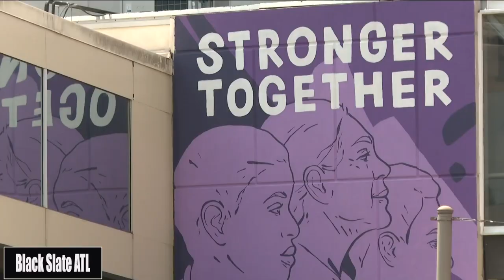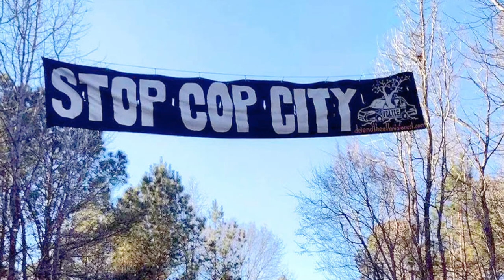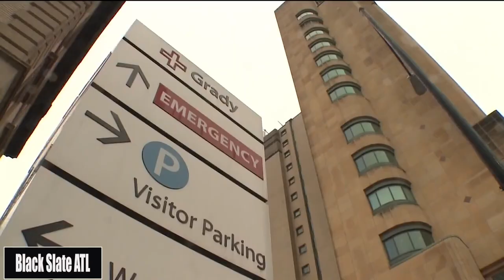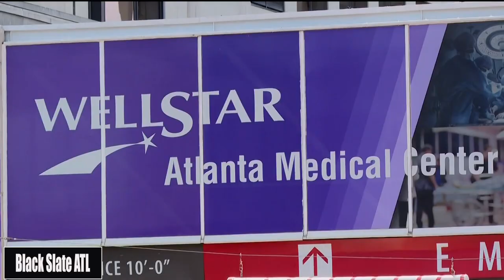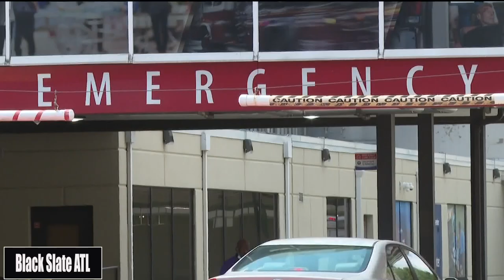The Black Slate ATL Podcast With Council Woman Keisha Waites II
Akwaaba family and welcome to the Inaugural Black Slate ATL  Podcast. Where Founder & Coordinating Member of the Black Slate ATl, Ellery Tacuma Hill, talks with Council Woman Keisha Waites of Post 3 At-Large in the city of Atlanta about the closing of the Wellstar Atlanta Medical Center and what we can do as citizens to continue to provide medical resources to our community in it's absence.
Interviewer: Ellery Tacuma Hill
Guest: Council Woman Keisha Waites Atlanta's Post 3 At-Large
Produced by: Kefing Moor of the Black Slate ATL